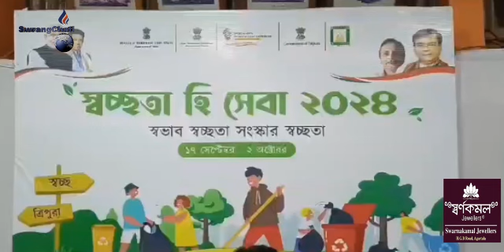Mayorni Manjakmungbai Agartala Ramkrishna Mondiro Sap Sutra Khlaijakkha tei Studentrokno Sokat Rikha